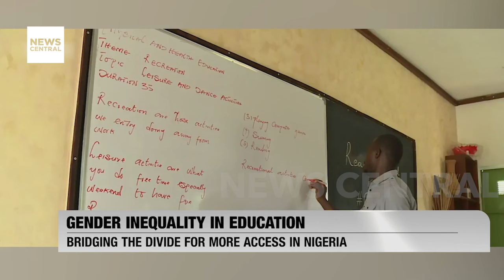Godwin Obaseki Appoints Omobayo Godwins as Edo Deputy Governor After Philip Shaibu's Impeachment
Edo State Governor Godwin Obaseki has inaugurated Omobayo Godwins as the new deputy governor of the state, succeeding Philip Shaibu, who was recently impeached by the State House of Assembly. The swearing-in ceremony took place following the adoption of the report of the impeachment panel led by retired Justice S. A. Omonua.

Shaibu's impeachment stemmed from allegations of misconduct and perjury, which were investigated by the panel appointed by the Chief Judge of Edo State. The decision to impeach him was supported by the majority of lawmakers, with 18 out of 20 voting in favor during the plenary session.

Host: Dashen Hussaina Usman